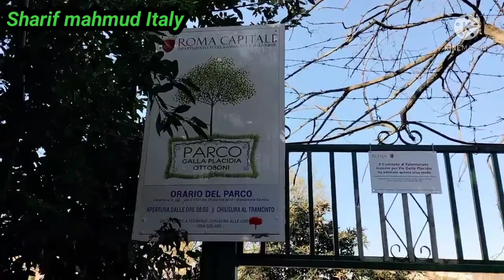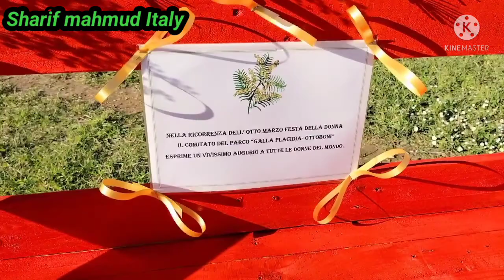Parco ""Placidia-Ottoboni"". Via Galla Placidia.Italy Roma.